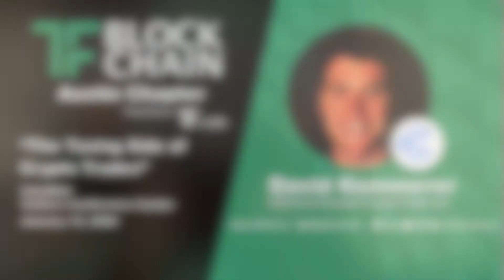The Taxing Side of Crypto Trades | TF Blockchain Austin | January 15, 2020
On January 15, 2020, Jonathan G. Blanco, Founder and CEO of TF Blockchain, interviewed David Kemmerer, CEO and Co-Founder of CryptoTrader.Tax at our TF Blockchain Austin Chapter.

During their conversation they discuss how cryptocurrency is taxable when sold, how to make sure you are documenting your trades properly, how the government and IRS view cryptocurrency, and other industries using cryptocurrency like banking and commerce and what it means for paying taxes.

Upcoming Conferences
TF5 TF Blockchain Conference - Seattle - March 19. 2020